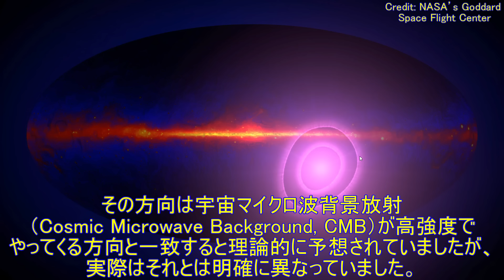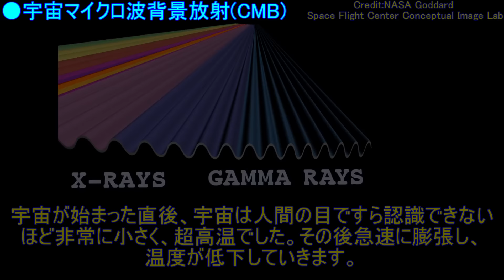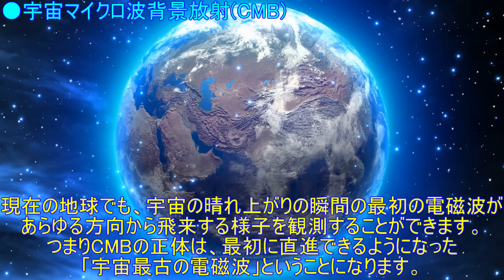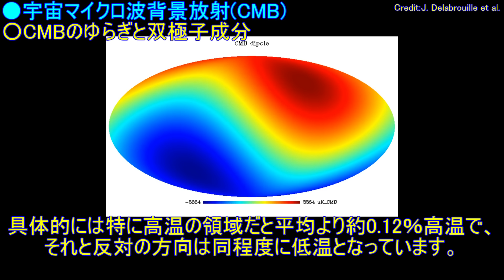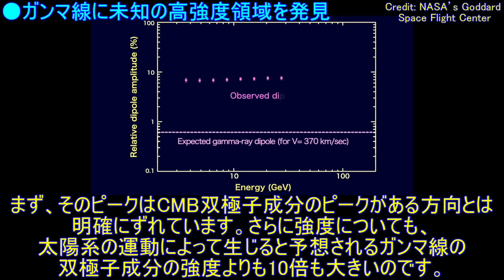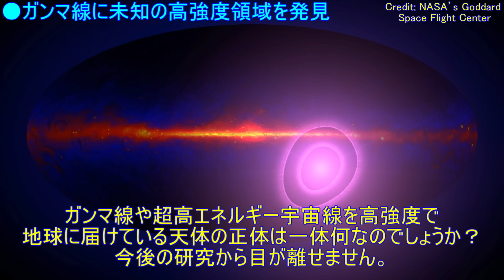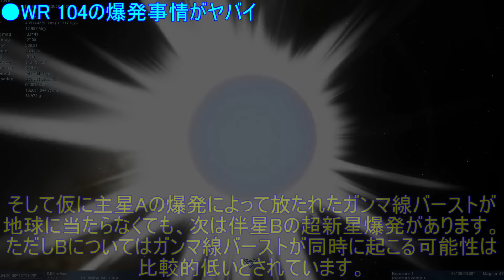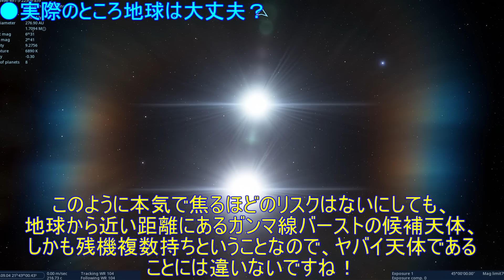天文学者も全く理解不能…銀河系外から飛来する未知のγ線信号が話題に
●宇宙ヤバイchの集大成となる書籍が発売しました！
「楽しく読めて、しっかり詳しくもなれる。」
そんな天文学の入門書を目指して書きました。

書籍及び電子版は、こちらからご購入いただけます。

●毎週日曜日21時から、ライブで宇宙ニュース解説してます。

0:00 OP・導入
1:08 宇宙マイクロ波背景放射（CMB）のおさらい
5:05 CMBのゆらぎと双極子成分
6:02 ガンマ線に未知の高強度領域を発見
11:02 近傍のガンマ線バースト候補天体「WR 104」

●サムネイル画像Credit: NASA’s Goddard Space Flight Center

●使用BGM…
・「流れ星に祈りの詩を」提供：d-elf.com様